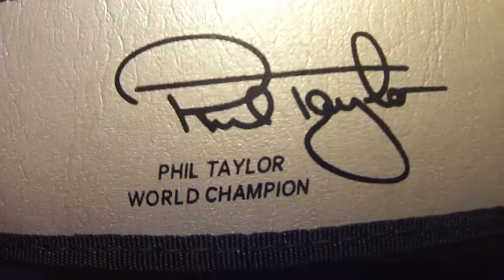Unboxing #1 | Unicorn Maxi Wallet Typ 03: Phil Taylor | Meine Projekte/Ankündigungen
Tut mir Leid für die vielen Sprachfehler.

Am Samstag gibt es das nächste Video: (Ein kommentierter Steckbrief zu einem Dartsspieler)

Alle Rechte liegen bei Unicorn